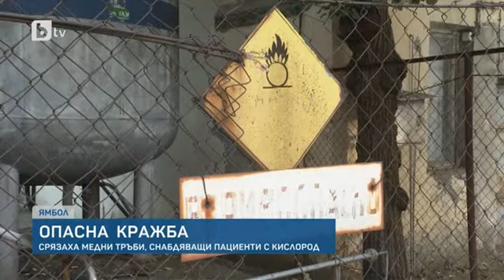Тази сутрин: Крадци срязаха тръбите за кислородните инсталации в болницата на Ямбол